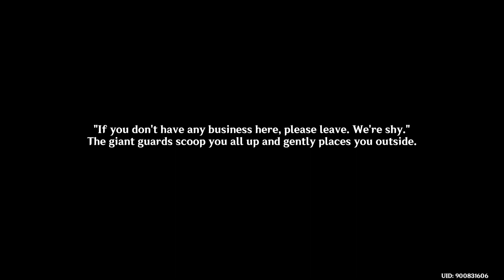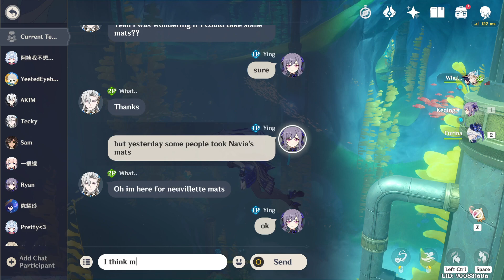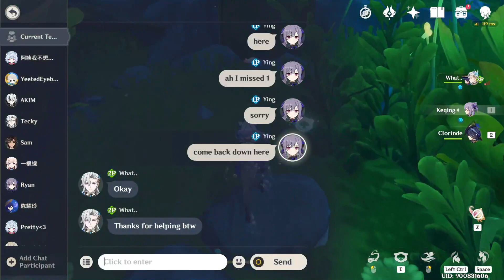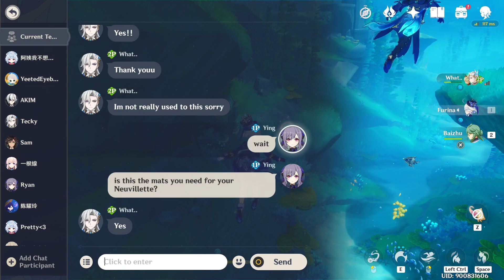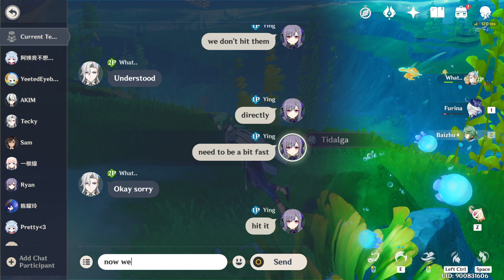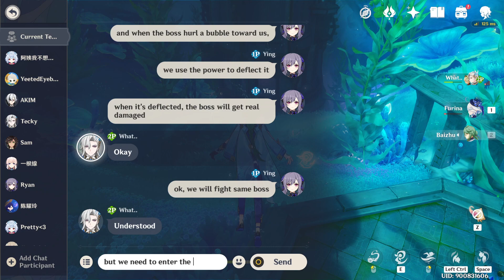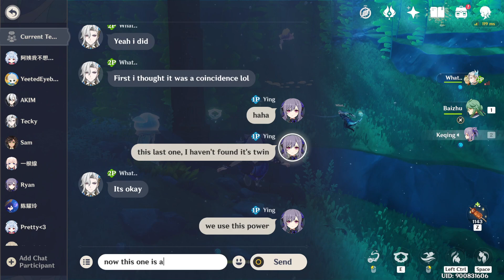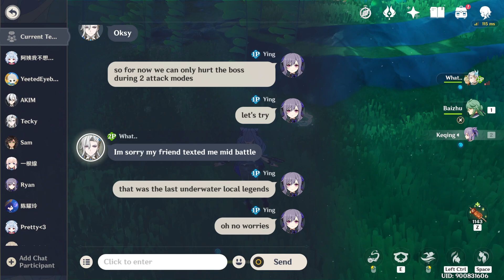[4.8 Drops] 24 Jul - Spending Resins, Find Characters involved in main event after the event ending.